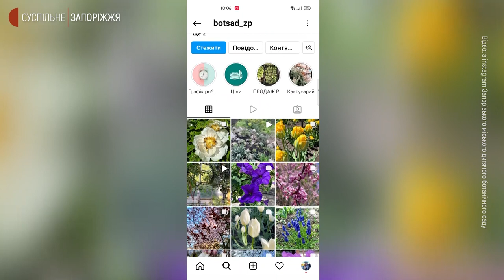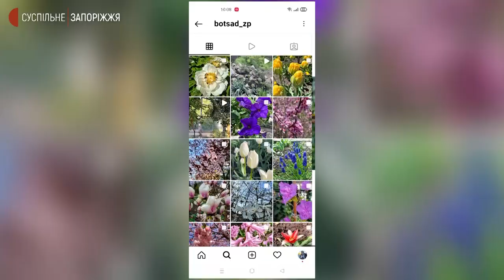У ботанічному саду Запоріжжя провели онлайн екскурсію | Новини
Магнолії, сакури, тюльпани, церсис та інші рослини — квітнуть зараз у Запорізькому дитячому ботанічному саду. Як зазначають співробітники закладу, цьогоріч сприятливі погодні умови, тож розпустилося все дуже рясно. Через війну ботанічний сад закритий для відвідувачів, тож пропонуємо переглянути онлайн екскурсію.